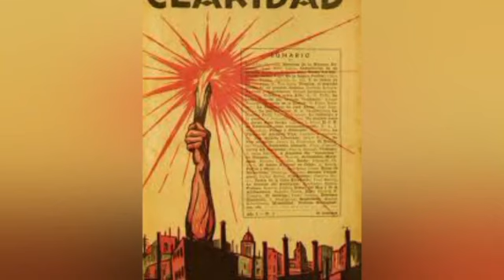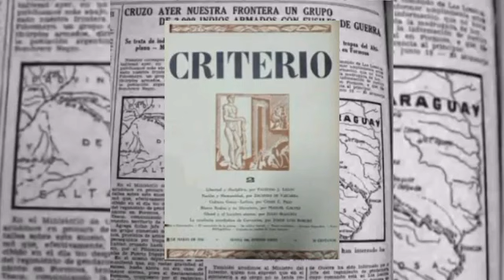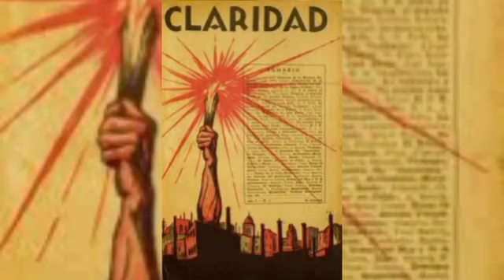4 de agosto by Sandra